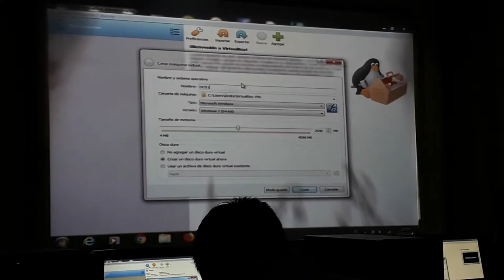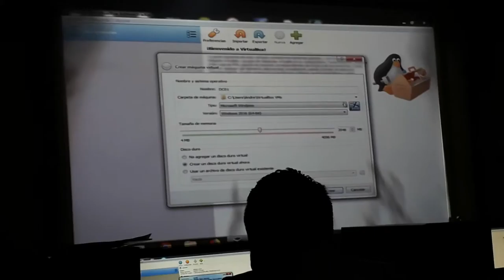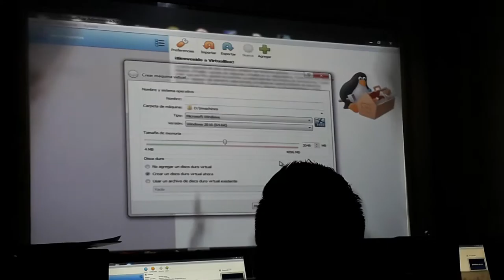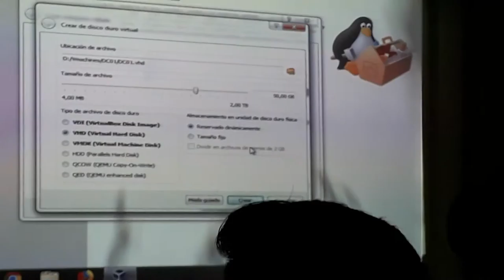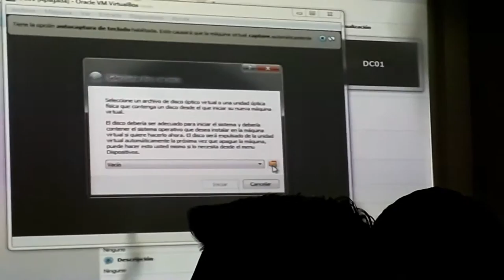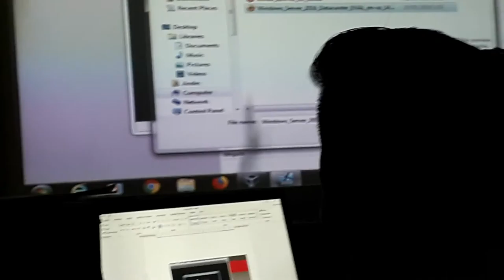Server 2016 parte 1